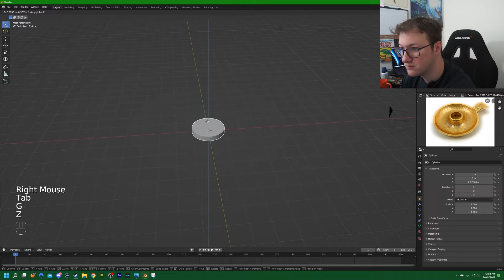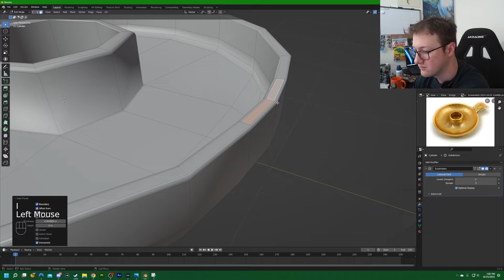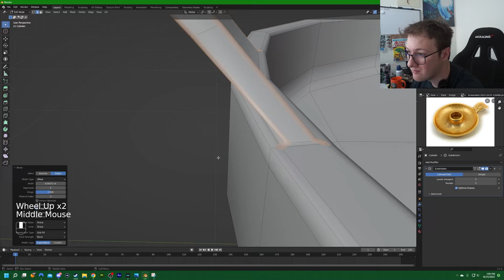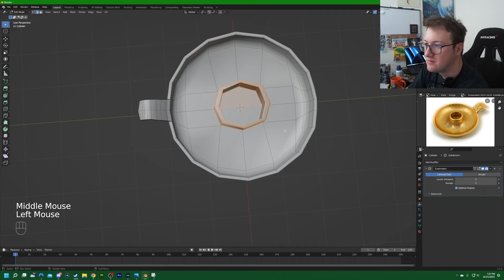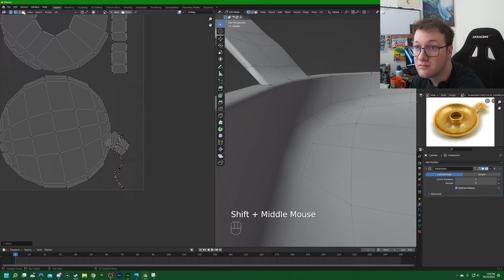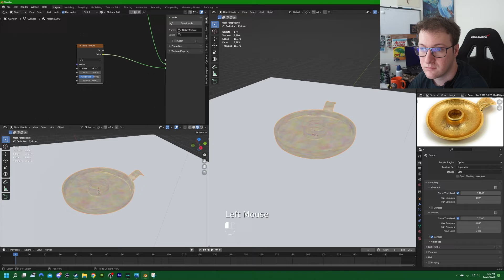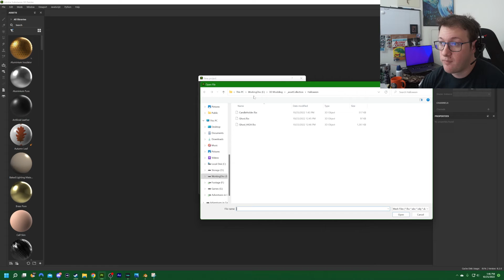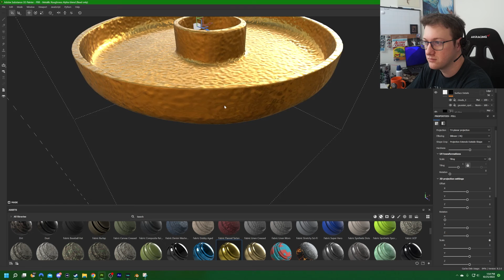Candle Holder Speed Modeling | Facepalm Friday #03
Doing some practicing, for Monday's video...but it didn't end up coming out... So Here is the recording I did while working on it Enjoy a fun speed model!!

Keep Creating! Save the Pain. See you on Monday!!!